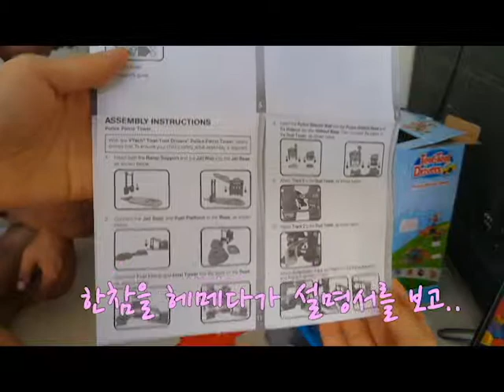[호주 아는여자] 흔한.. 장난감 조립하기~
호주 아는여자의 인생은 Plan B!!
언제나 계획대로 인생이 진행되면 얼마나 좋을까??
하지만 세상은 Plan B로 진행이 되는데..
그속에서 일어나는 그남자와 그여자, 그리고 베이비 PlanB의 이야기!!

아이와 함께 하는 장난감 조립과정~

처음 장난감조립하는 엄마와~
엄마대신 조립해주는 아빠~~
그리고 놀고 싶어하는 아이까지^^
자 그럼! 그들의 이야기를 들어보실까요??